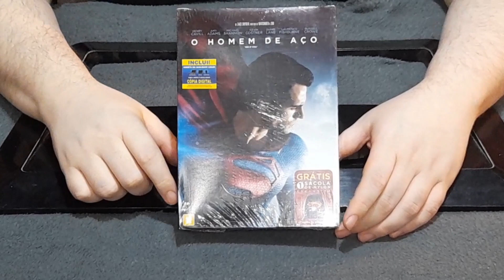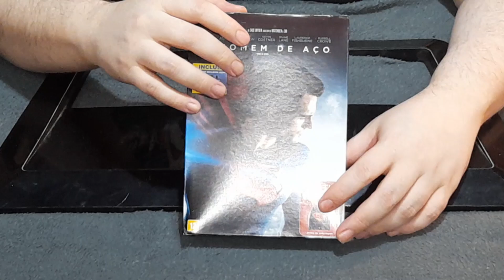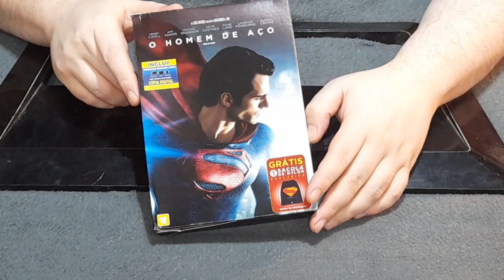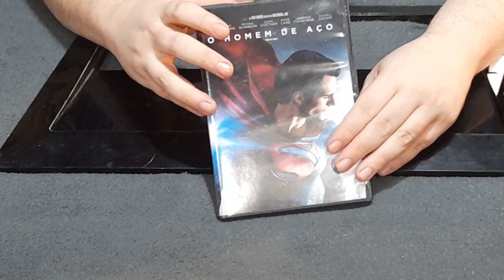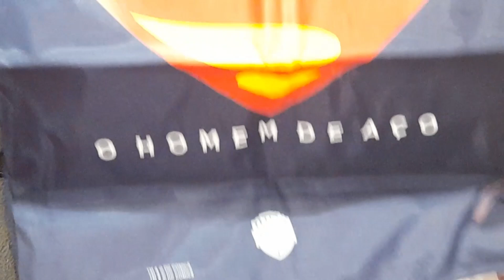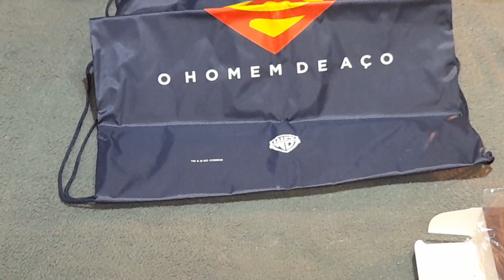Vamos abrir o DVD "O Homem de aço" (com sacolinha Times Money)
🎬 Vem conhecer um pouco das minhas raridades!

🍿 O streaming tá caro, então que tal voltar para o bom e velho DVD?